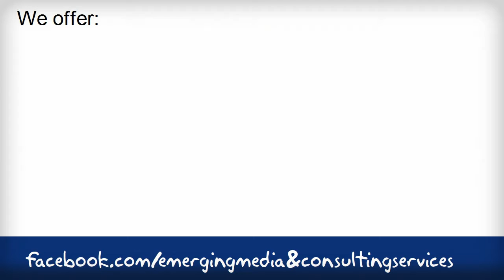Emerging Media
Emerging Media & Consulting Services. Taking you to the next step. Call today to find out how we came help your business grow.